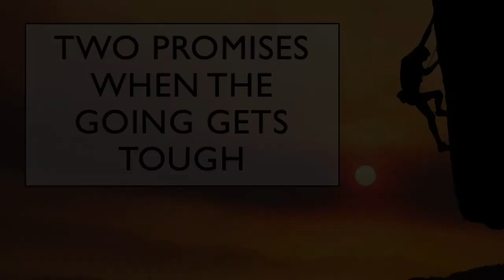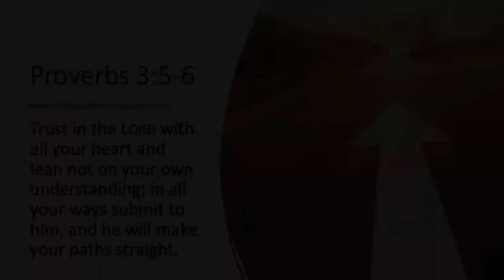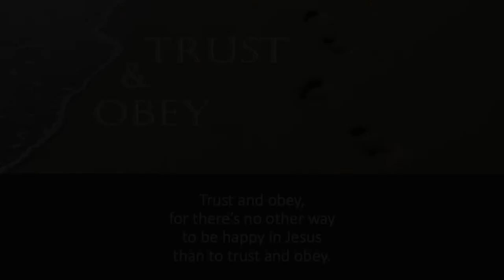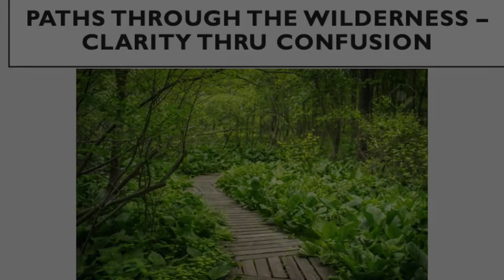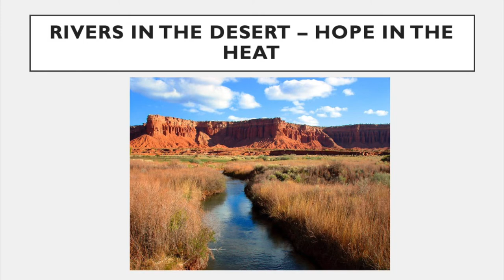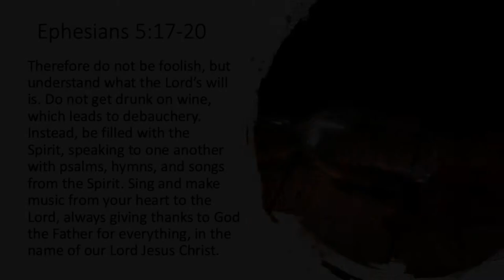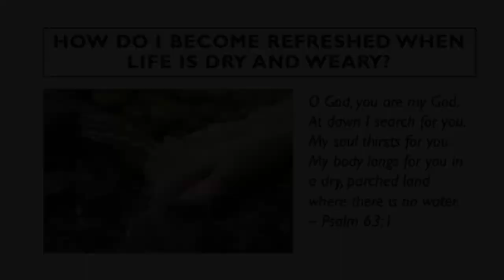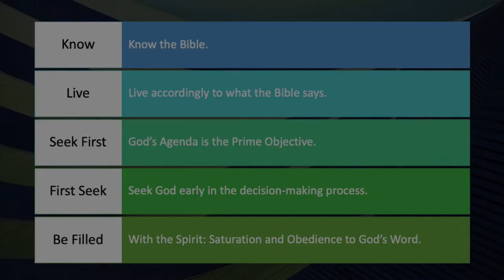"When the Going Gets Tough" with Pastor Tim Leung (2/4 of God Has Something New for You)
Join Pastor Tim Leung in Part 2 of the “New Things” Series: “Two Promises When the Going Gets Tough.” Included are five Practical Steps to release God’s blessings of success and prosperity for your life. Want to know God more, but don’t know where to begin? Follow this simple action plan to experience God’s best for you!

Please smash that “Like” button and ring that bell! Thank you.
Make sure not to miss a single video from Pastor Tim Leung!

On April 20th, 2019, Pastor Tim Leung suffered a massive ischemic stroke which left him almost completely paralyzed on the left side of his body. In one devastating blow, he lost his ability to walk, sing, play the piano, and to speak clearly. Since then, God has taken him and his family through the toughest journey of their lives. These messages are part of his road to recovery. We welcome you to join us.

We welcome you to follow along on our family's blog. Click here for updates on Tim and Lillian

"Two Promises When the Going Gets Tough" with Pastor Tim Leung